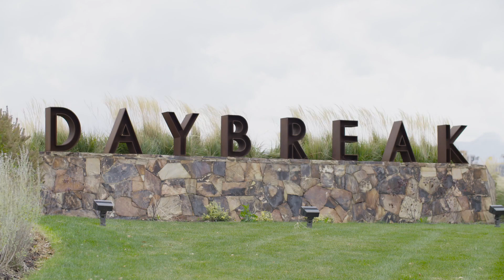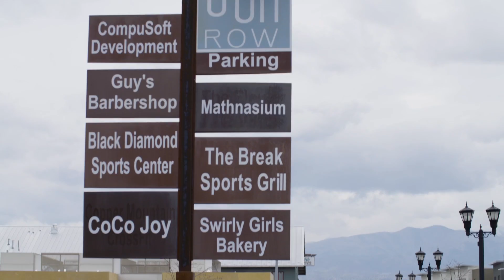Daybreak Lifestyle - Sego Homes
Chosen as one of the Best Master Planned Communities in the Country, Daybreak has a home for every phase of life. With trails, kayaking, tennis and basketball courts, splash-pads and pools, as well as outdoor live concerts and movies, Daybreak provides a lifestyle as well as a sense of community. Take advantage of the views of Oquirrh Lake and the mountains from our Sky Terrace roof decks. Visit our model homes to learn more about the Daybreak Lifestyle.